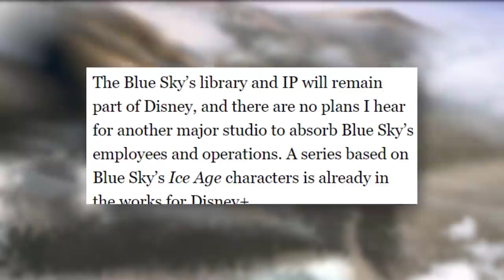Disney is Shutting Down Blue Sky Studios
Ice Age, Rio, Robots, and many more movies were all made possible by Blue Sky Studios. Disney has recently made the decision to shut down the production company, even cancelling the highly anticipated project Nimona.

✭ SOCIAL MEDIA ✭